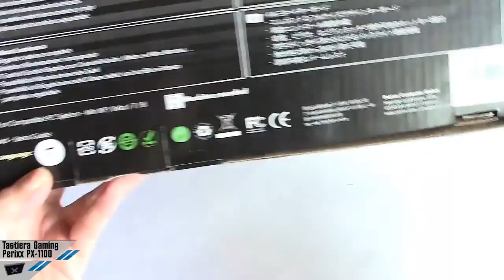[Unboxing] Perixx PX-1100